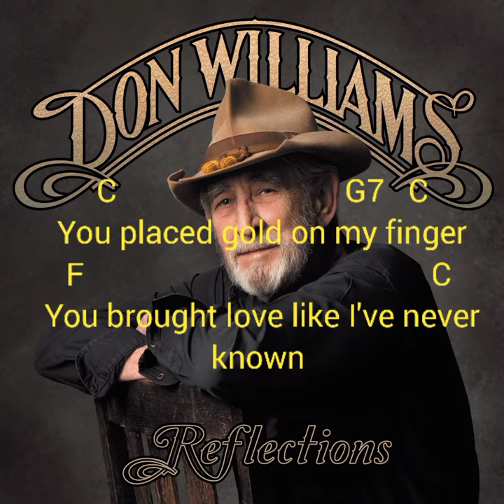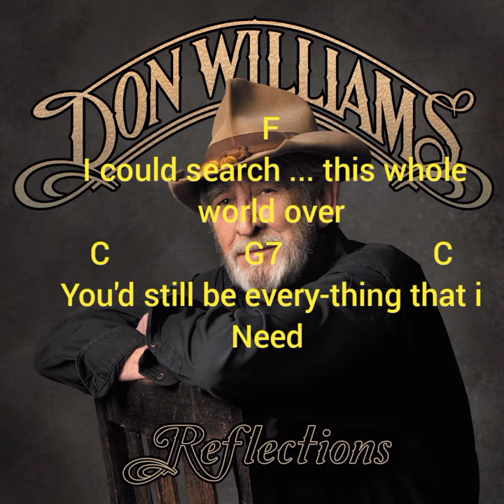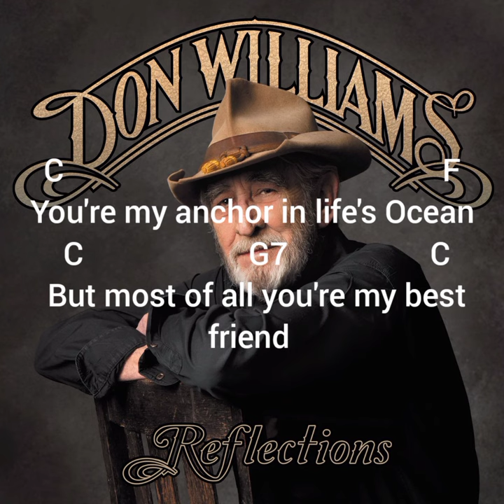You're my best friend by Don Williams( lyrics and Chords)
lets learn how to play 'You're my best friend' by Don Williams.